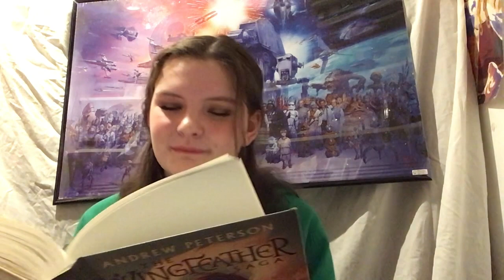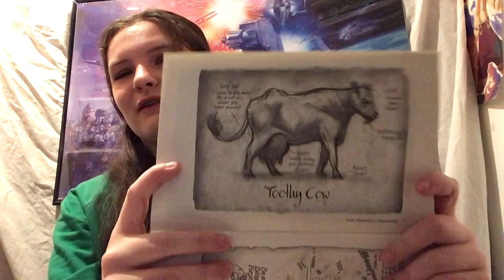All about The Wingfeather Saga!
Hello, friends! I am too happy to be on this topic. I am a huge featherhead. I would suggest this for people who haven't read the books, but also for others who have. Shoutout to @SophieWingfeather! Thank you all! Enjoy!